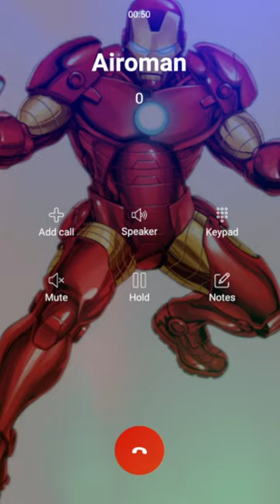📲Llamada Falsa de Iroman🤖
Hablando con Ironman, sera el real?
creo que es falso.

✅Todas las llamadas de este canal son para entretener y divertir a todo publico.
Tambien puedes aprender y divertirte con diferentes tipos de llamadas.